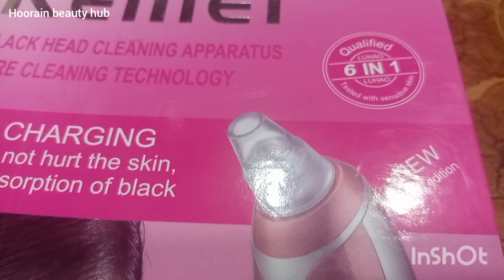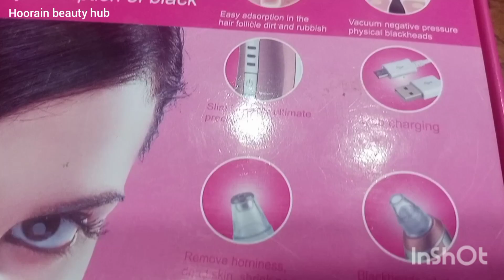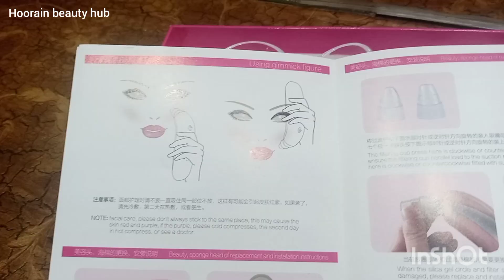Kemei Black Head Removal Machine Honest Review/Black Head Removal Device